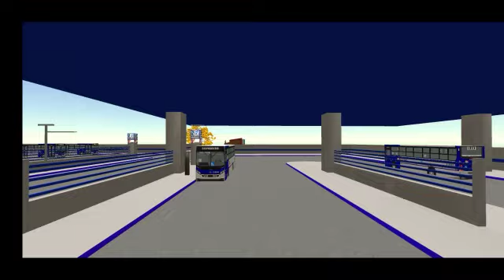LANÇAMENTO NOVO MOD MAPA STATEREZINHA FASE 3.1. PROTON BUS SIMULATOR URBANO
OS CANAIS PARCEIROS